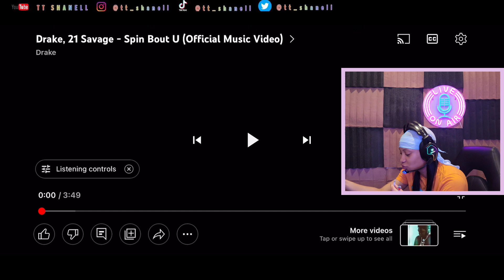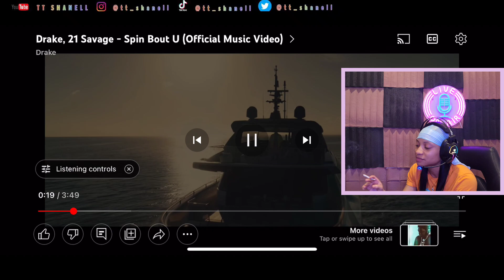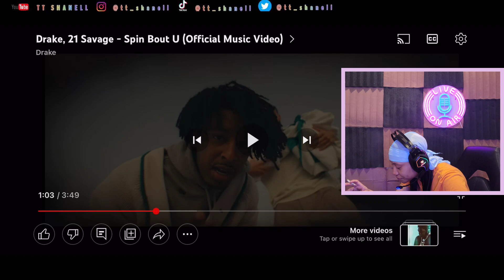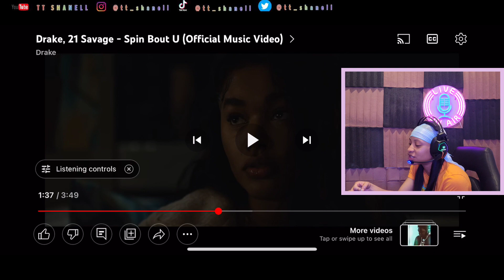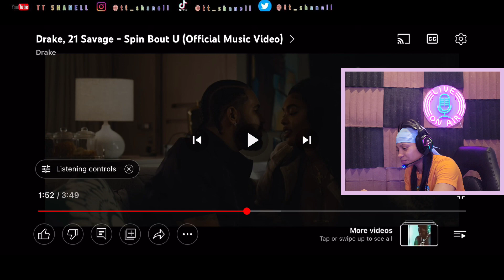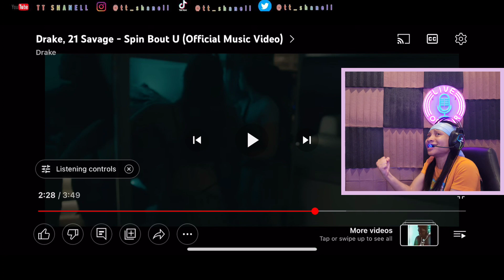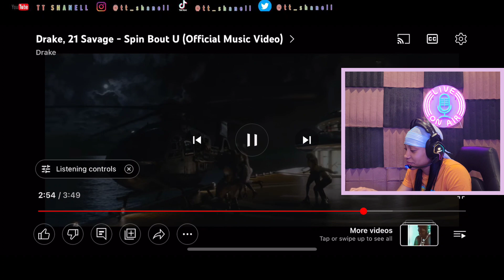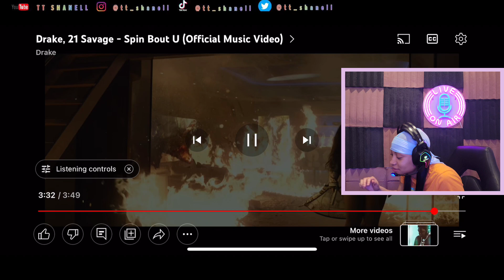Drake, 21 Savage - Spin Bout U ( Official Video ) Reaction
WHATS UP TT SHANELL GANG.